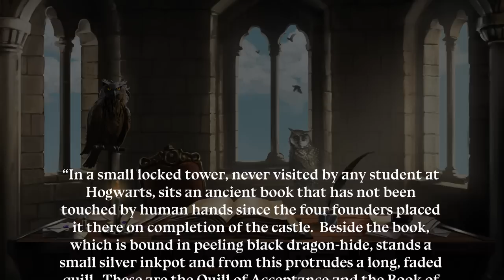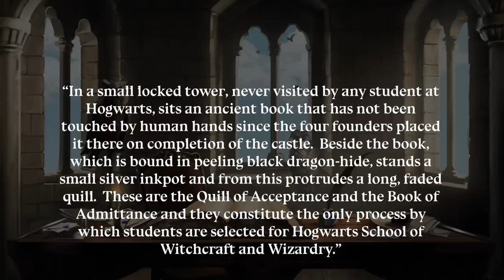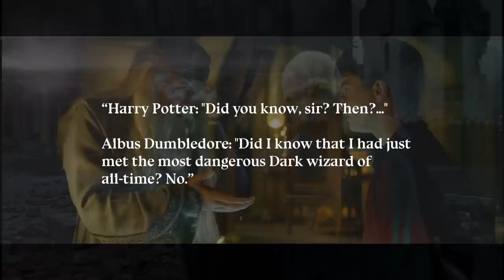How Dumbledore FOUND Tom Riddle - Harry Potter Explained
Hey guys! Welcome to another installment of Harry Potter Theory. In this video, we’ll be discussing Dumbledore, Tom Riddle, and how Dumbledore first became familiar with the powerful young boy in the orphanage who would go on to become Lord Voldemort.

In one scene in the Half-Blood Prince, Harry visits Dumbledore in his quarters. Dumbledore then directs Harry towards his Pensieve, a magical object which is used to review memories. When reviewing Dumbledore's memories, Harry is taken back to the year 1938, when a young(ish) Dumbledore is shown visiting a very troubled-looking boy, siting alone in the room of an orphanage. How did Dumbledore find this boy?

Thanks!